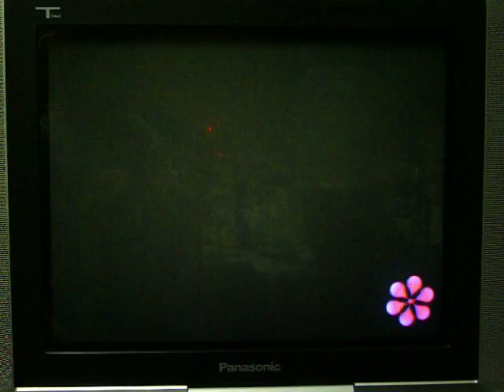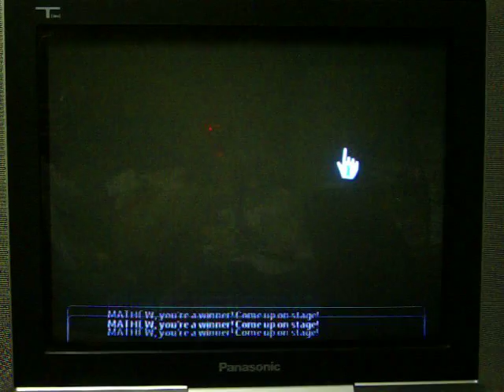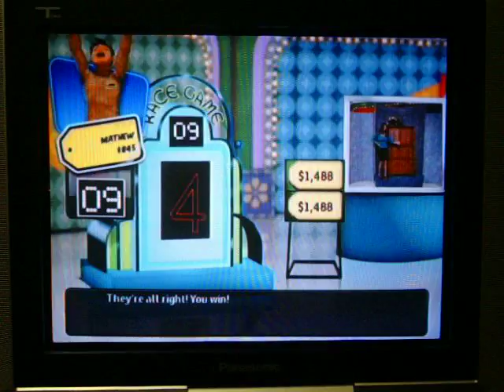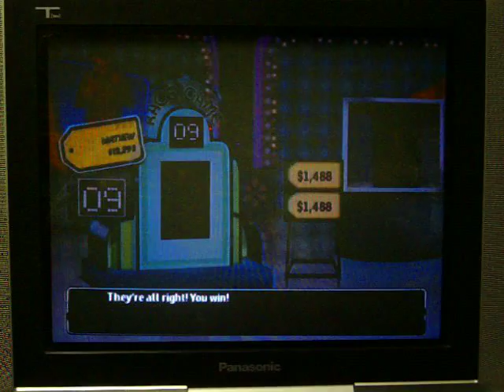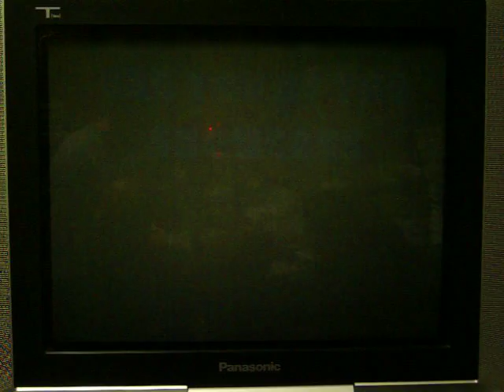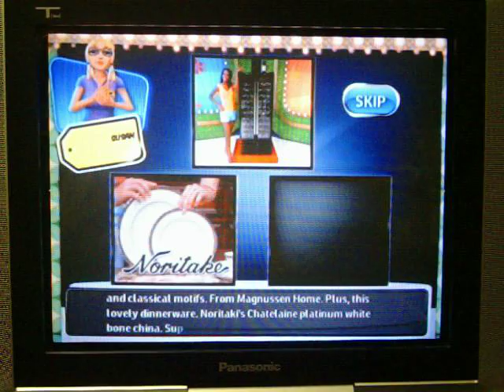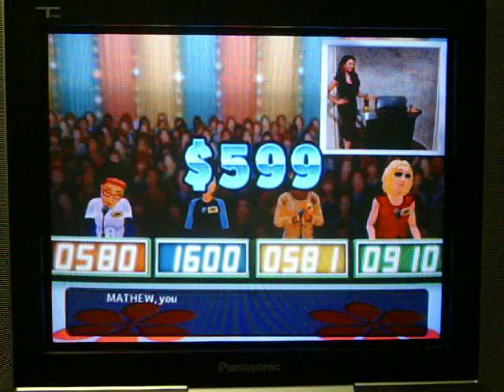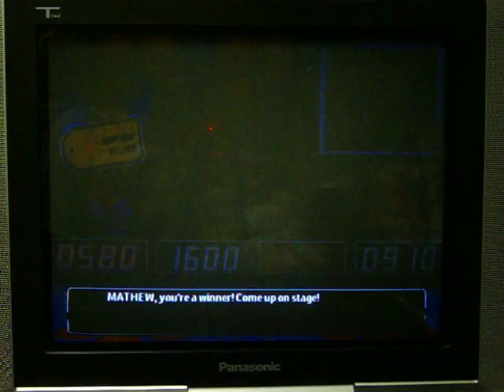2011 Birthday Special for AubreyS1987 Segment #7 (Part 25)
It's now time for segment #7 and part 25 of my birthday special for AubreyS1987, where I'm going to be doing a 3 strikes game of The Price is Right 2010 for the Wii.  Last year, I did a 3 strikes game of The Price is Right 2010 for the Wii and won Aubrey over $120,000; I'm looking for a much different result this year.  I also have some skype guests in the forms of BenS71287, RoboRager1, and Sam1994Game.  Can I get Aubrey a big chunk of money?  You're going to have to watch to find out.  Enjoy.